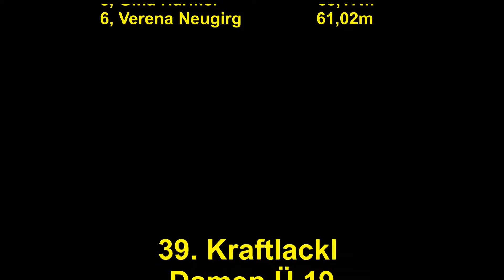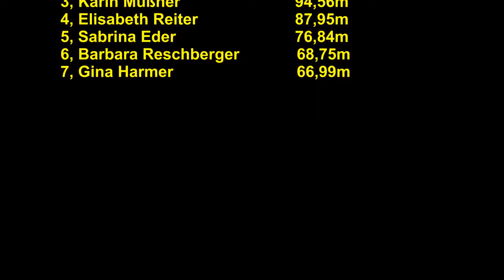Unterneukirchen Damen U19, Ü19 2012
Weitensport